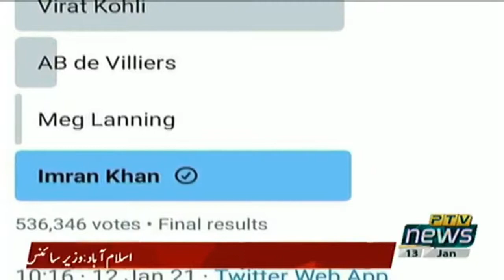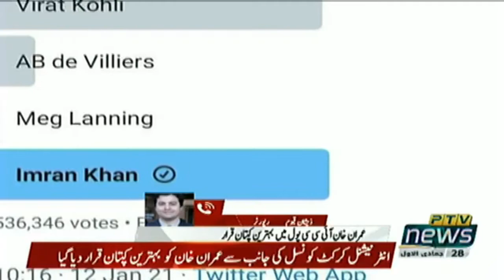Prime Minister of Pakistan Imran Khan Voted as the Best Among International Cricket Pacesetters.